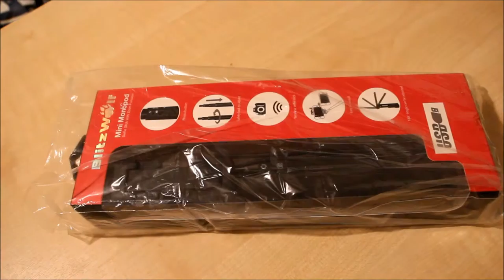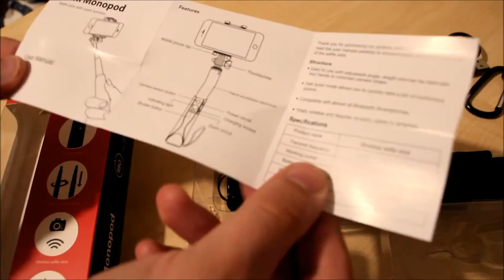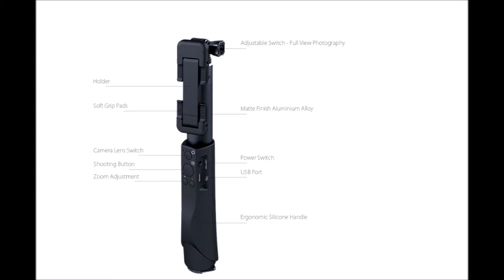BlitzWolf™ Mini Ultimate 4 Button Bluetooth Selfie Stick Monopod unboxing from banggood.com'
BlitzWolf™ Mini Ultimate 4 from banggood.com
 SKU231495